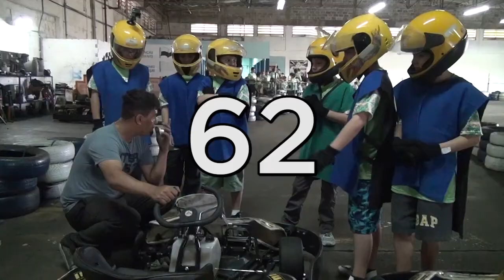Clube Curitibano - Curitibano em Pauta 60 - A 62ª Colônia de Férias foi um sucesso!(Bloco 02)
A sexagésima segunda Colônia de Férias do Clube Curitibano foi um sucesso! Com o tema Jogos Olímpicos, a criançada pode aprender parte da história das Olimpíadas, passear fora do Clube e se divertir com as mais de 50 oficinas e atividades, durante o período de 11 a 22 de julho. Veja!